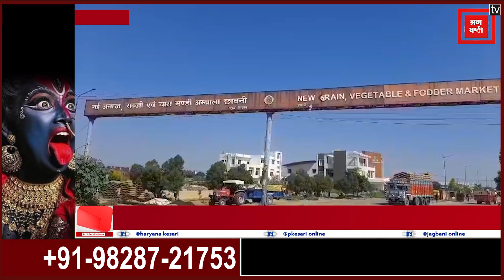धान की बंपर पैदावार और अनाज मंडी में अच्छे प्रबंधों से किसान खुश, सरकार की कर रहे तारीफ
भारी बारिश और बाढ़ के बावजूद अम्बाला में धान की बम्पर पैदावार हुई ! अम्बाला कैंट की अनाज मंडी में अब तक 3 लाख 61 हज़ार किवंटल धान की आवक हो चुकी है.. जो की पिछले साल की पूरी अवाक् के बराबर हो चुकी है... जबिक अभी धान की और अवाक् होनी है।